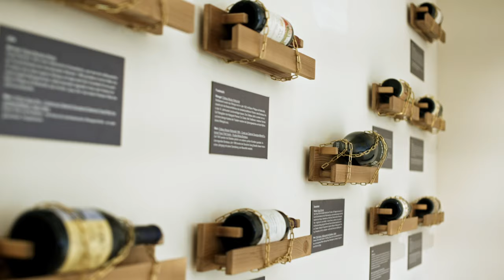Weingut Römmert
Im über 100-jährigen Weingut Römmert in Volkach an der Mainschleife hat sich viel getan. Sehen Sie selbst!